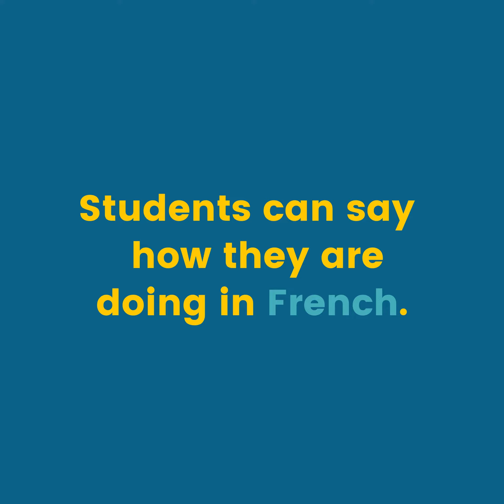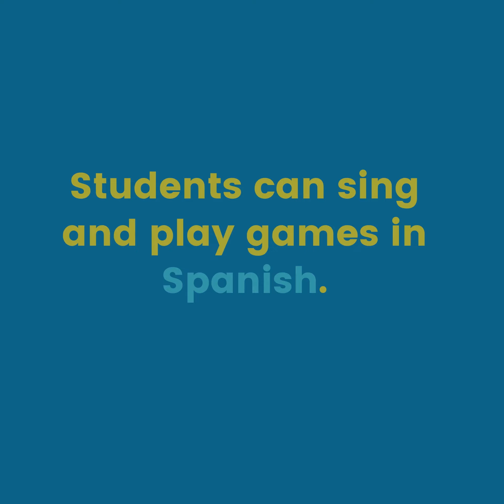Start the Path to Learning a New Language with the WOL Institute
Do you know any students who are interested in starting a path to learning a new language? We are the solution! Our safe, virtual delivery of world languages allows students to learn a new language with authentic, relevant, and engaging instruction.  See for yourself! Our website is